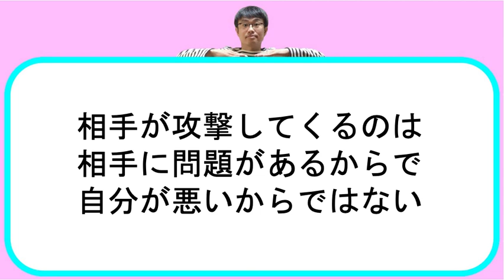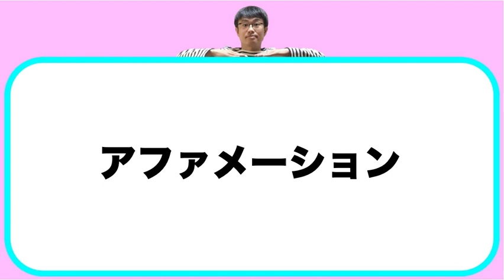イヤな人が多いのだから、イヤな人から逃げることが多くなるのは当たり前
【動画の要点】
○失敗しないやり方を選ぶまでやり続ければいい
○失敗したとき、自分のせいと考えることで、逃げようと思うことができなくなる
○相手から攻撃されるのが、たまたまイライラしている人に出会った、というだけ
○相手が攻撃してくるのは、相手に問題があるからで、自分に問題があるからではない

１私は「攻撃されるのは自分が悪いからではない」ということを知っています
２私は「攻撃する人に問題がある」ということを知っています
３私は「相手のイライラを解消するのは自分の仕事ではない」ということを知っています
４私は常に不機嫌な人から距離をとります
５私は他人を攻撃せずにはいられない状態になっている人から離れます
６私は「相手の攻撃に耐える必要はない」ということを知っています
７私は「イヤな人と付き合う必要はない」ということを知っています
８私はそのままの自分を受け入れてくれる人と付き合います
９私は相手のイライラを敏感に察知し、攻撃されない距離をとることができます
１０私はこれからも、イヤな人から逃げることを楽しんでいきます